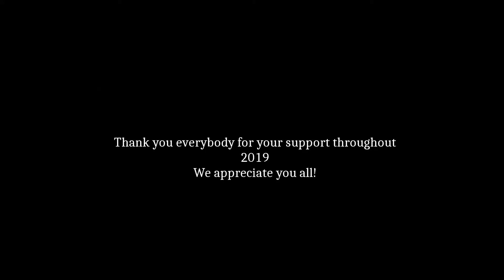2019 yearmix - some of the 3D animations finished last year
Just a simple video to end the 2019 celebrations. Highlights from some 3D animation projects finished last year.

Thank you everyone for trusting in my services! I wish you a great 2020!

Inquiries and info to get a similar promo video for you or your company: